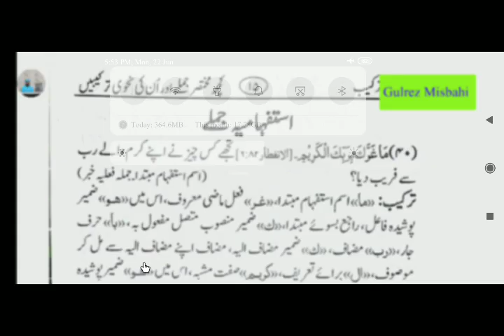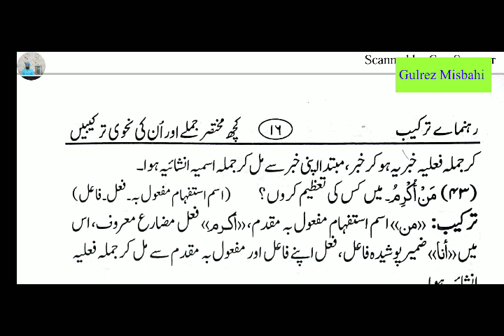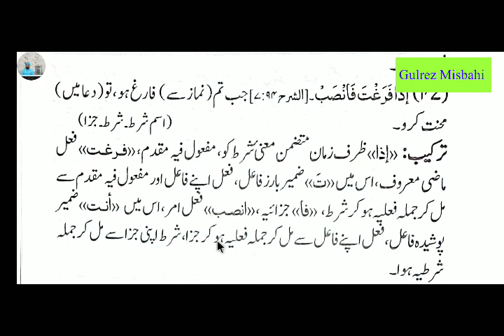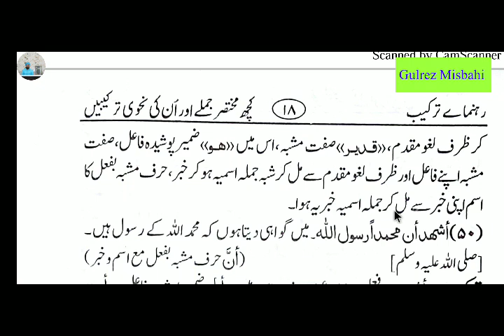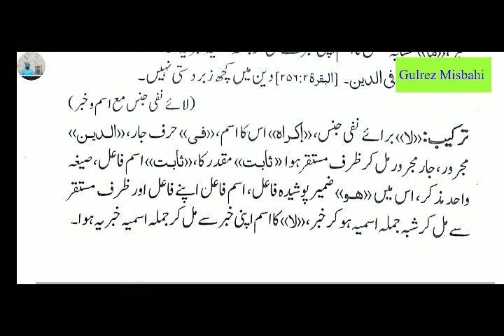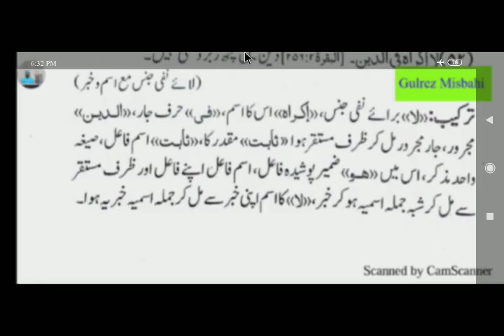RAHNUMAY TARAKIB (رہنمائے ترکیب استفہامیہ جملے سبق 4) LESSON 4.BY GULREZ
مفتی گل ریز رضا مصباحی درسی نظامی چینل پر درج ذیل درسی کتب کی ویڈیوز اپلوڈ ہوچکی ہیں..

آپ اس لنک سے اپلیکیشن کو ڈاؤن لوڈ کریں جس میں آپ کو ہماری تمام شروحات
درس نظامی کی کتب اور شروحات اور بہت کچھ ملے گا.

خوش خبری خوش خبری*

 مصباحی آن لائن پانچ سالہ عالم کورس میں داخلے کے خواہش مند حضرات توجہ دیں
مئی 2020سے نئی کلاس کا آغاز ہو چکا ہے روزانہ ایک گھنٹہ اسکائپ  Skype  پر کلاس ہوتی ہے
ہر ایک طالب علم سے سبق سنا جاتا ہے
تمارین باقاعدہ حل کرائی جاتی ہیں
ششماہی اور سالانہ دو  امتحان ہوتے ہیں
ہر سال کی کلاس مکمل ہونے پر سرٹیفکیٹ  دیاجاے گا اور
پانچ سال مکمل ہونے پر  فراغت کا سرٹیفیکیٹ بھی دیا جائے گا ان شاء اللہ
 پہلے سال کی کلاس کا وقت رات  دس بجے  سے گیارہ  بجے تک ہے
دوسرے سال کی کلاس کا وقت صبح سات بجے سے آٹھ بجے تک ہے
تیسرے سال کی کلاس کا وقت صبح چھ بجے سے سات بجے تک ہے
ہر طالب کا ایڈمٹ  کارڈ بھی  ان شاء اللہ جلد ہی جاری کیا جائے گا جس میں طالب علم کا پورا تعارف ہوگا
ایک ششماہی میں تقریبا چھ کتابیں پڑھائی جاتی ہیں نصاب کو مہینوں پر تقسیم کردیا جاتا ہے تاکہ ششماہی تک داخل درس کتب نصاب کو پہنچ جائیں..
عام طور پر ایسی کتب کو داخل درس کیا گیا ہے جو آپ کو آسانی سے نیٹ پر پی ڈی ایف کی صورت میں دستیاب ہوسکتی ہیں اگر آپ کو میسر ہو تو خارج میں کتب خرید لینا زیادہ بہتر ہے
واٹس ایپ گروپ پر طلبہ کی حاضری کتب کا ارسال کرنا وغیرہ ضروری کام کیے جاتے ہیں
نصاب کا اعتبار ہمارے اپنے تیار کردہ نصاب سے ہوتا ہے یہ کورس پانچ سال میں مکمل ہوتا ہے
اس میں  کلاس کی ترتیب اس طور پر ہے.
ششماہی اول پہلا سال. ششماہی دوم پہلا سال
ششماہی اول دوسرا سال. ششماہی دوم دوسرا سال
ششماہی اول تیسرا سال. ششماہی دوم تیسرا سال
ششماہی اول چوتھا سال. ششماہی دوم چوتھا سال
ششماہی اول پانچواں سال. ششماہی دوم پانچواں سال
کسی ایک فرد کو یا فرمائش پر بعض مخصوص کتب  کونہیں پڑھایا جاتا ہے بلکہ ہمارے نصاب کے مطابق کلاس ہوتی ہے اور گروپ کی شکل میں لیکن سب منظم طریقے پر ہوتا ہے
واضح رہے کہ یہ کورس کیی سال سے جاری ہے اس کورس کو ان لوگوں کے لیے تیار کیا گیا ہے جو عمر زیادہ ہونے یا کاروبار کی مصروفیات یا دیگر وجوہات کی بنا پر مدرسہ یا جامعہ جاکر تعلیم حاصل نہیں کرسکتے
اس لیے مدارس میں پڑھنے والے طلبہ رابطہ نہ کریں کیونکہ ان کی خواہش کے مطابق نہ نصاب ملے گا اور نہ وہ فیس کا بار برداشت کرسکیں گے
ابھی لاک ڈاؤن میں کافی مدارس کے طلبہ آن لائن عالم کورس کے لیے رابطہ کر رہے ہیں اس لیے وہ رابطہ نہ کریں  ہاں اگروہ  ہمارے نصاب اور فیس کی ادائیگی کی صورت میں پڑھنا ہی چاہتے ہیں تو وہ رابطہ کرسکتے ہیں...
ہمارے نصاب کی تفصیل الگ سے حاصل کی سکتی ہے نصاب میں جہاں یہ لگا کہ ان کتب کو پڑھانا طلبہ کے لیے زیادہ مفید رہے گا وہی کتب شامل درس کی گیی ہیں لیکن یہ کتب حتمی نہیں ہوتی ہیں موقع محل کے اعتبار سے تبدیلی بھی ہوتی ہے
مذکورہ کلاسس کا وقت جو بتایا گیا ہے یہ موسم کے اعتبار سے تبدیل ہوتا رہتا ہے لیکن صبح آٹھ بجے سے ایک بجے تک کلاسس کسی بھی موسم نہیں ہوتی ہیں
ایڈمیشن کے لیے آپ اپنا اپنے والد کا نام دینی تعلیم سکونت موبائل نمبر لکھ کر ارسال کرسکتے ہیں.
الحمد للہ ہم نے کورس کو بہت غوروفکر کرکے تیار کیا ہے جس نے اس پانچ سالہ عالم کورس کو دلجمعی کے ساتھ مکمل کرلیا ان شاء اللہ اس کے پاس معلومات کا کافی ذخیرہ ہوجاے گا..
جو حضرات داخلے کے خواہش مند ہوں وہ رابطہ کریں
جلدی کریں اسباق زیادہ ہوجانے پر مشقت ہوگی اور پھر ایڈمیشن نہیں ہوسکے گا.
تفصیلات جاننے کے لیے اس واٹس ایپ نمبر پر میسیج کریں یا کال کریں.
محمد گل ریز رضا مصباحی مدنا پوری
بریلی شریف.